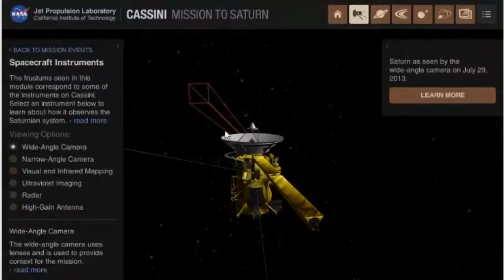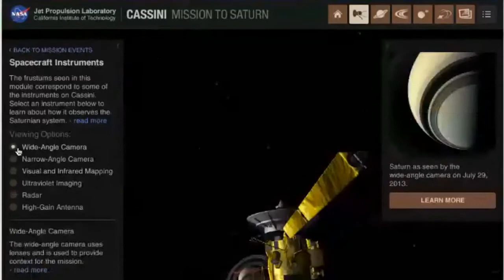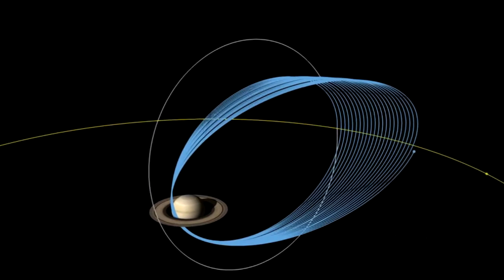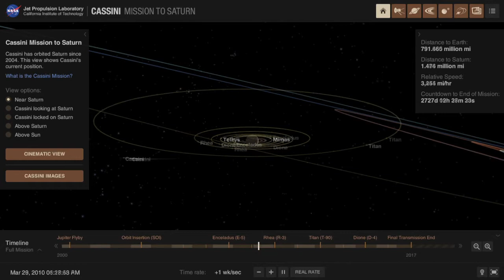ENTREVISTA COM CRISTIAN REIS WESTPHAL - CASSINI E SEU GRAND FINALE! (Editado.)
Meu é Robson Rodrigues. Sou Repórter e Editor do Canal Olhar Sideral.
E se você é novo aqui no canal OLHAR SIDERAL, e gostou do conteúdo do canal, considere também deixar o seu like, se inscrever, e acionar o sino de notificações, para se manter informado com as nossas postagens.
Aproveita para deixar o seu comentário.
Isso ajuda em muito o nosso canal a crescer, com seu simples ato de alguns click's.

Hoje o canal OLHAR SIDERAL tem o prazer de apresentar, um remake de uma das melhores entrevistas que o canal já teve em realizar...
Com as presenças dos youtubers, Cristian Reis Westphal do Ciência e Astronomia, o Rodrigo Pontes do antigo canal Verdade Ilimitada, hoje canal Digo-TV Clube, e a Jackita Longinne, do canal Café com Pimenta.

Nesse momento em 2017 pra lá de informativo, o canal teve o previlégio de receber no canal OLHAR SIDERAL, o cientista e divulgador científico, Cristian Reis do Ciência e Astronomia, para uma verdadeira aula sobre uma das mais bem sucedidas missões da NASA, que foi a missão Cassini.

Créditos de imagens:
NASA / JPL